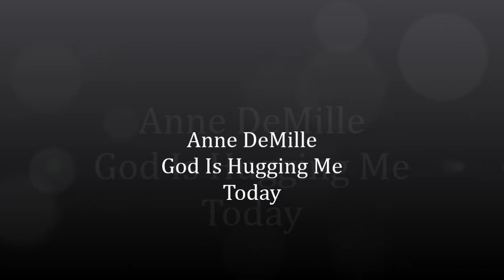Anne DeMille God is Hugging Me Today, Steve Finley on resophonic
Acoustic music in the Americana tradition.